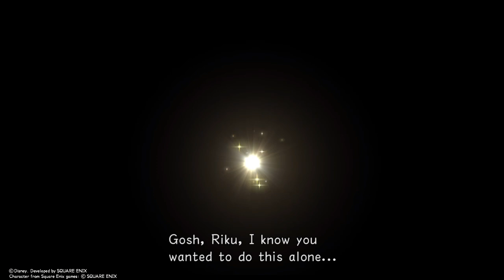Kingdom Hearts Re: Chain of Memories Reverse/Rebirth Ansem Final Boss Fight Proud Mode